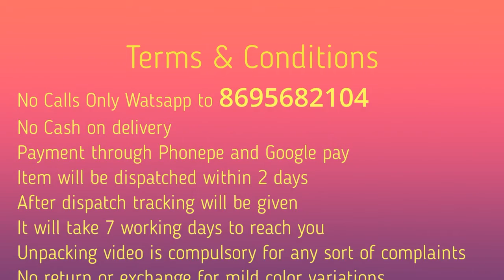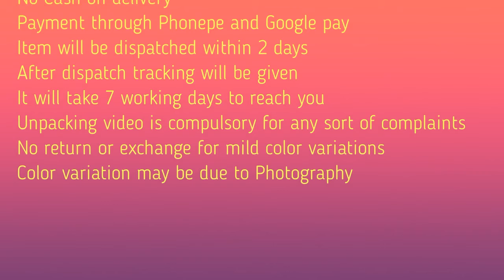Kalamkari Sarees | Satin | Japan Crape | Lenin Satin Patta | Soft Net Sarees in Our DD Collections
Today Collections

1. Kalamkari Sarees With Digital Print

New Festival Collection Launched by
PF😊😊
KALAMKARI

Fabric        : Pure Linen with silver jari border with blouse

ORIGINAL DIGITAL PRINT

Price           : ₹ 890+$
Dmp

Single ready

2. Lenin Satin Patta Sarees

Fabric   :

Pure Linen sartin patta with blouse 👚 👌❣

ORIGINAL DIGITAL PRINT ❣

SAREE WITH TUSSEL❣

Price (₹) :- 749/- ❣
Dmp

Shipping extra...

STOCK READY TO SHIP❣

3. Floral Print Japan Crape Sarees

Pure * Japan sattin silk saree with beautiful Digital print* in all over saree♥️

Blouse * digitalprinted with japansatin *✅

Price (₹) 799+$/-

CLOTHES NEVER MAKES FASHION ITS WOMEN WHO WEAR THEM N BRING IT INTO FASHION❣

4. Satin Silk Sarees

Looking something new with atmosphere.

FABRIC: HEAVY PURE  SARTIN SILK 💓

💫Saree with gorgeous print💫

SAREE LENGTH:-5.5 MTR..

BLOUSE LENGTH :- 0.8 MTR..

🔥 RATE: 720+$ 🔥
QUALITY KI GURRENTY

READY FOR PICKUP
FULL STOCK READY

5. Soft Net Sarees

🥻Saree Fabric - Soft net

🛍Blouse - Banglory Silk

Work : lace border with whole sarees 3D flower butta

Length:5.50 mtr sarees and 0.80 mtr blouse

Available @800+$ only

All Reasonable rates.

Direct From Manufacturers.

For Orders Send Screenshot to Watsapp number @ 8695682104.

Single and Bulk Orders are Welcome.

For Watsapp link